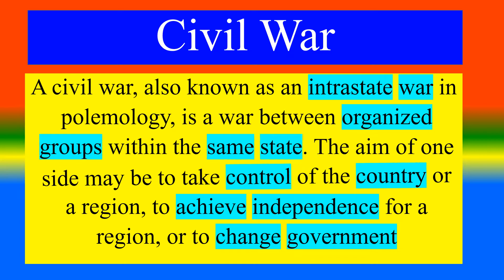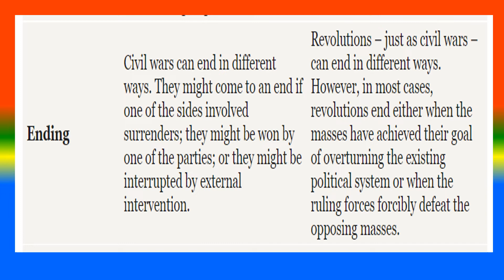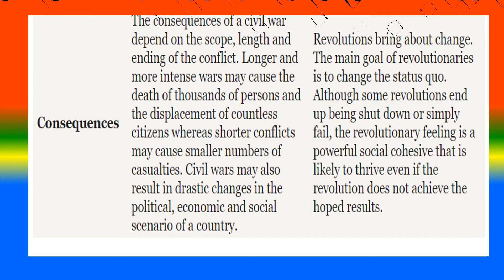Difference between Civil War and Revolution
What is Civil War   ?,
What is    Revolution?,
What are the Difference between  Civil War and Revolution?,

TOPICS
PSYCHOLOGY